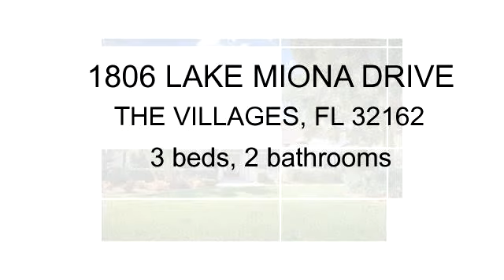Residential for sale - 1806 LAKE MIONA DRIVE, THE VILLAGES, FL 32162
Waterfront frontage of Lake Miona and Wildlife Preserve offering privacy behind this elegantly appointed PREMIER home.  Centrally located in the Village of Bridgeport...just minutes from Sumter Landing and shopping, restaurants and conveniences. Quality appointments include volume and tray ceilings, triple recessed sliders to  lanai with fantastic views and summer kitchen for entertaining, plus Bose surround sound.  The kitchen has a spacious eat in area . Cherry cabinets and granite counter tops, plus storage galore are included in the kitchen designed for todays lifestyle and enjoyment. The Master suite has spacious walk in closet, bathroom with dual vanities,  Roman walk in shower, plus separate Garden bath tub. Side entry garage plus golf cart garage.  Walk or ride to the Bridgeport Recreation Center which includes  boccie, shuffleboard, tennis, horseshoes and swimming for all age groups. Just minutes from the Arnold Palmer Legends Country Club and Restaurant. Priced for a quick sale and ready for immediate occupancy!

Bedrooms: 3
Bathrooms: 2 bathrooms
Square Feet: 3100
Price: $975,000

08/17/2015 08:01:02 am

Last modified: